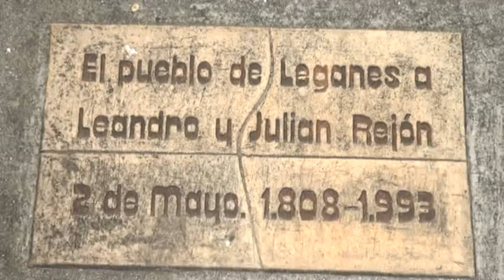Actos de las fiestas del 2 de Mayo en Leganés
Las Fiestas del Dos de Mayo comenzaron el pasado martes día 1 con la inauguración del IV Mercado Goyesco. El alcalde, la edil de Festejos y el concejal de Comercio, Juan Manuel Álamo, hicieron un recorrido por todos los puestos y atracciones en la jornada inaugural. Con motivo de su apertura los asistentes pudieron presenciar actividades de animación, disparos de cañón, exhibición del vuelo de aves rapaces y juegos y talleres infantiles.

Este año el mercado temático ofrecía como novedad un aula de aves rapaces y varios talleres dedicados a mostrar los antiguos oficios de la época: boteros, hilanderos, lavanderas y vidrieros, entre otros.

Homenaje a los hermanos Rejón

La Corporación municipal recordó a los héroes leganenses fusilados el 2 de mayo de 1808 por rebelarse contra las tropas francesas de Napoleón. La ofrenda floral a los hermanos Rejón y el Día de las Mayas completaron las actos programados para las Fiestas del Dos de Mayo por la concejalía de Festejos

El día 2 de mayo de 1808 el pueblo de Madrid se levantó contra la invasión de las tropas de Napoleón. Ese mismo día, los hermanos Rejón, Leandro y Julián, eran fusilados en el entonces Cuartel de las Guardias Walonas, hoy el campus leganense de la Universidad Carlos III, en represalia a su lucha por la independencia. Dos siglos después, nuestros insignes vecinos forman parte del imaginario popular como héroes de la lucha por la libertad.

Así, y como ha venido sucediendo en los últimos años, la Corporación municipal leganense, encabezada por su alcalde, Jesús Gómez, rindió homenaje a 'los Rejones' con una ofrenda floral en los jardines que llevan el nombre de los hermanos. Después de escuchar el himno nacional, y tras depositar el primer edil una corona de flores al pie de la estatua que los recuerda, se lanzaron salvas en honor de Leandro y Julián, dos tiros y dos cañonazos, ejecutados por civiles y soldados vestidos de época que pusieron colofón al homenaje.

Día de las Mayas y Mercado Goyesco

La Plaza mayor lució florida en la fiesta de la exaltación de la primavera, el 'Día de las Mayas'. Las cuatro casas regionales de nuestra ciudad: Andalucía, Castilla-La Mancha, Extremadura y Salamanca engalanaron sus altares con flores en honor a su 'Maya', una chica que es elegida reina por un día.